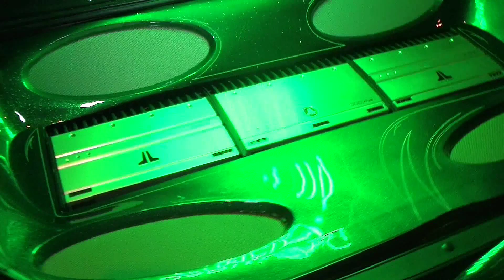504Whips ( Cadillac Pimping 2 )